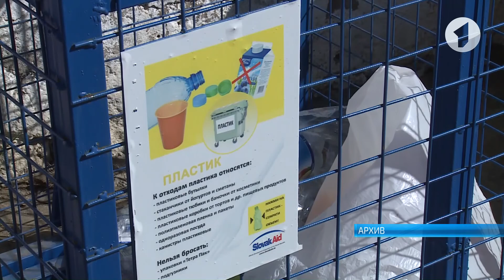Закрытие мусоропроводов и обустройство контейнерных площадок в Тирасполе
Одна из тем очередного аппаратного совещания госадминистрации Тирасполя - закрытие мусоропроводов в жилых домах и обустройство контейнерных площадок.